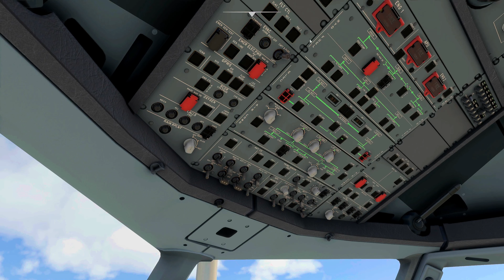MSFS2020 XBOX SERIES X AIRBUS A319-100IAE LTBU-LTBA